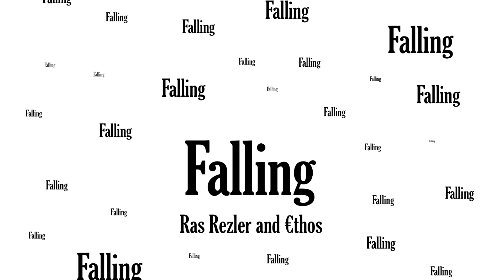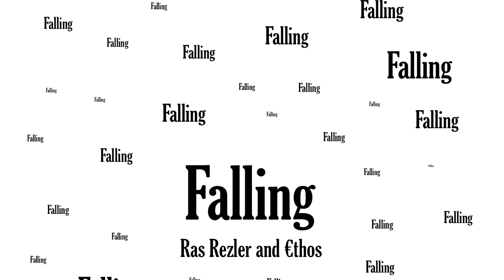Ras Rezler and €thos - Falling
Produced by Ras Rezler